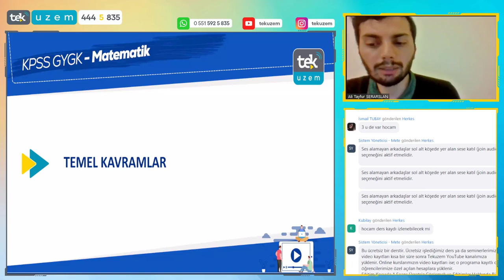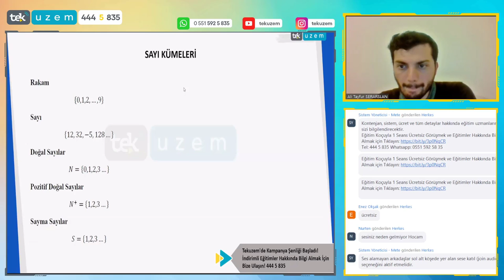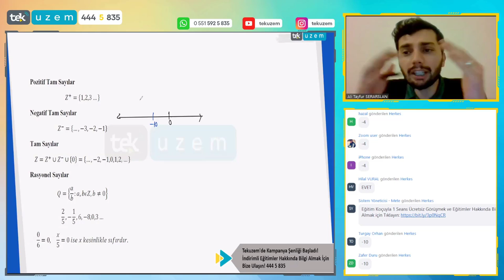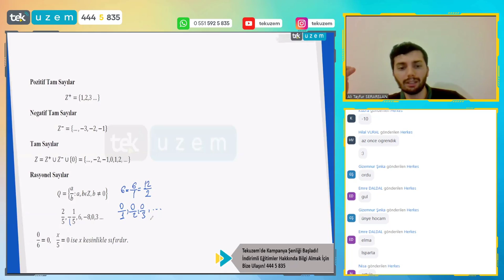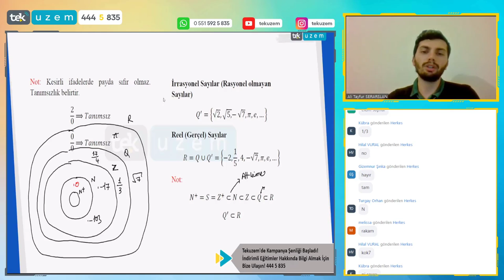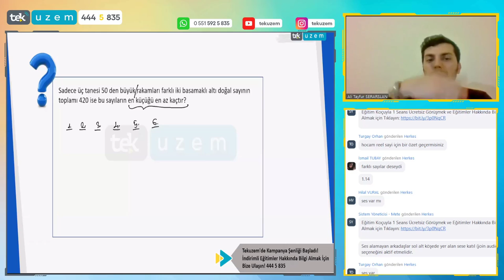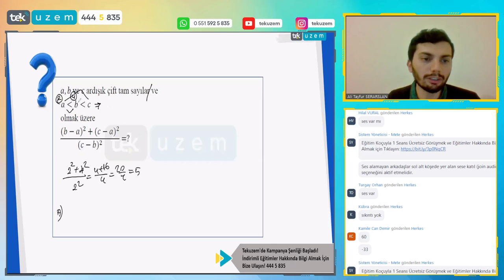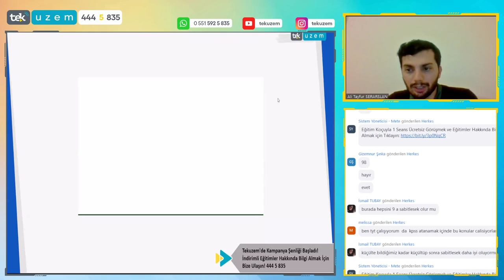2023 GYGK Matematik Temel Kavramlar